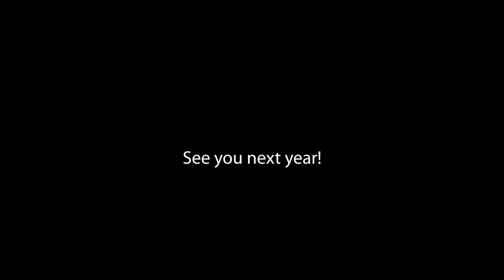Official after movie - Young Island Festival Bacau 2021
Intense emotions and happiness this year, unforgettable memories coming soon. Let's create them as much as possible in 2022!
The Young Island thanks you! 💙
Video by Next Media Production - Agentie de Publicitate